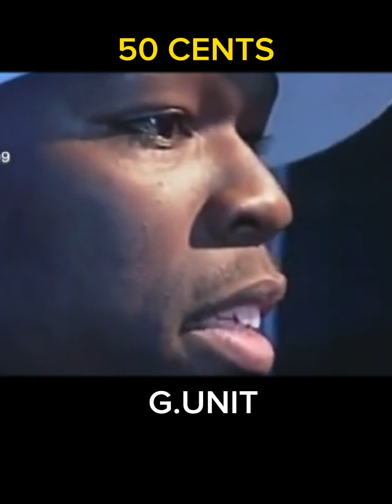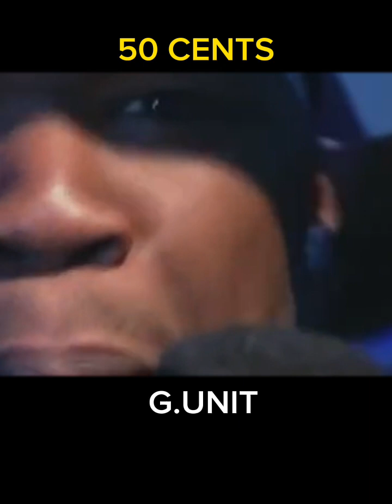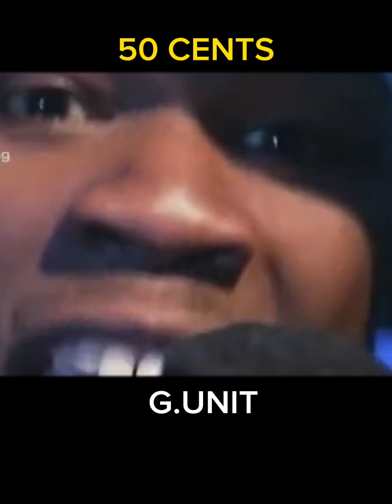G UNIT ...free